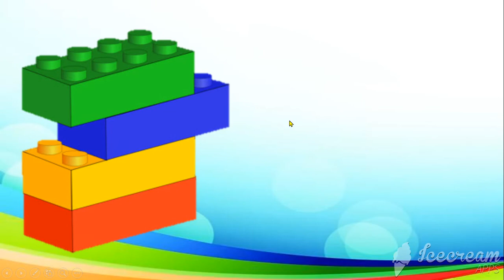VÍDEO PALABRAS CON BL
Vídeo para reforzar lectoescritura